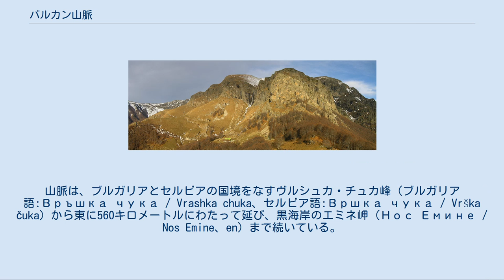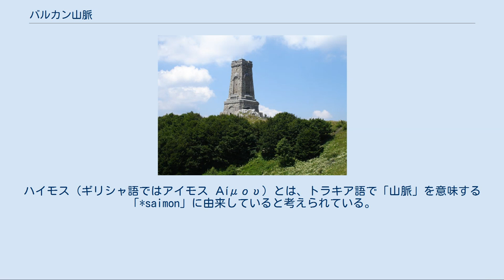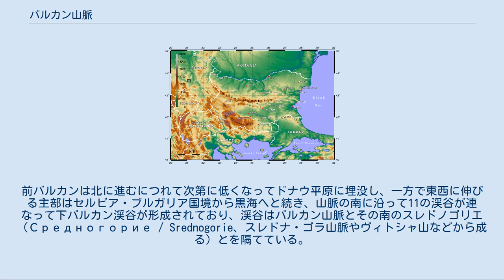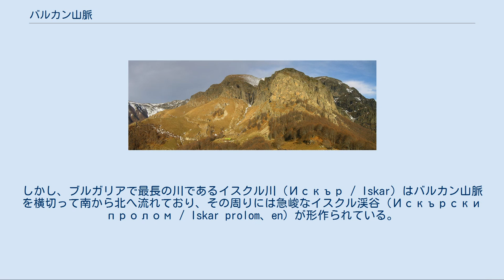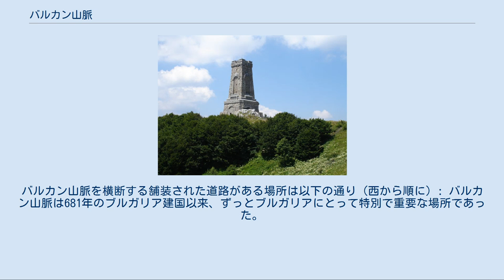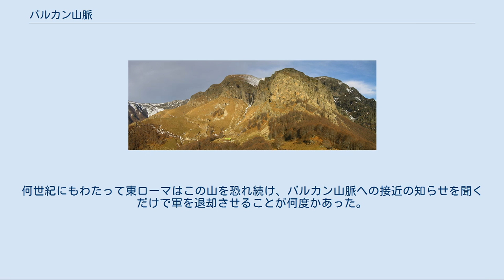バルカン山脈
バルカン山脈の地図。
図の中央を東西に貫き、北西方向に伸びているのがバルカン山脈である。
 バルカン山脈（バルカンさんみゃく）、あるいはスタラ・プラニナ（ブルガリア語・セルビア語:Стара планина / Stara planina、「古い山」の意）は、バルカン半島東部の山脈である。
スターラ山脈とも呼ばれる。
山脈は、ブルガリアとセルビアの国境をなすヴルシュカ・チュカ峰（ブルガリア語:Връшка чука / Vrashka chuka、セルビア語:Вршка чука / Vrška čuka）から東に560キロメートルにわたって延び、黒海岸のエミネ岬（Нос Емине / Nos Emine、en）まで続いている。
ブルガリア中部で最も高く、最高峰はブルガリア中部の中央バルカン国立公園（Central Balkan National Park、1991年創設）にあるボテフ峰（Връх Ботев / Vrah Botev、en、2376メートル）である。
山脈はバルカン半島の名前の由来ともなっている。
バルカン山脈は、ブルガリアの歴史の中で重要な役割を果たしてきており、ブルガリアとブルガリア人の形成と発展に大きく関与している。
 かつてはハイモス山（Haemus Mons）と呼ばれていた。
ハイモス（ギリシャ語ではアイモス Αίμου）とは、トラキア語で「山脈」を意味する「*saimon」に由来していると考えられている。
このほかにバルカン山脈は、アエモン（Aemon）、ハイミモンス（Haemimons）、ヘム（Hem）、エムス（Emus）や、スラヴ語のマトルニ・ゴリ（Matorni gori）、トルコ語のコジャ・バルカン（Koca Balkan）、あるいは単にバルカン（Balkan）などの呼び名がある バルカン山脈はその動植物相にも特徴がある。
コジャタ・ステナ自然保護区（Козята стена / Kozyata stena）地域にはウスユキソウが生息している。
中央バルカン国立公園の特徴的な風景は、急峻な崖や生い茂る植生などであり、バルカン半島でもっとも高い滝もある。
チュプレネ（Чупрене）やコジャナ・ステナなどの重要な自然保護区があり、ヒグマやオオカミ、イノシシ、シャモア、シカなど、ヨーロッパで見られる大型動物種の多くがここで見られる。
 右中央上方を走るのがバルカン山脈。
その南にかたまっているのがピリン山脈、リラ山脈、ロドピ山脈。
 シプカ峠の記念碑 中央バルカン山脈 セルビアのバルカン山脈 ライ山小屋（Рай）より中央バルカン山脈を望む。
中央に見えるのは、バルカン半島でもっとも高いライスコ・プルスカロ（ Райско пръскало / Raysko Praskalo）の滝 バルカン山脈の渓谷の中を流れるイスクル川（Искър / Iskar） コジャ・ステナ自然保護区 地質学的にはバルカン山脈は新しい山脈であり、アジアからヨーロッパにかけて続くアルプス・ヒマラヤ造山帯の一部を成している。
バルカン山脈は大きく2つに分けられ、東西に伸びる主部と、主部の西端から北西方向に伸びる前バルカンから構成される。
前バルカンは北に進むにつれて次第に低くなってドナウ平原に埋没し、一方で東西に伸びる主部はセルビア・ブルガリア国境から黒海へと続き、山脈の南に沿って11の渓谷が連なって下バルカン渓谷が形成されており、渓谷はバルカン山脈とその南のスレドノゴリエ（Средногорие / Srednogorie、スレドナ・ゴラ山脈やヴィトシャ山などから成る）とを隔てている。
 バルカン山脈はおよそ30の山塊から成っている。
山脈は大きく3つの部分に分けられる: バルカン山脈は分水嶺を形成しており、その北の川はドナウ川へ、南の川はエーゲ海へと流れている。
しかし、ブルガリアで最長の川であるイスクル川（Искър / Iskar）はバルカン山脈を横切って南から北へ流れており、その周りには急峻なイスクル渓谷（Искърски пролом / Iskar prolom、en）が形作られている。
バルカン山脈を水源とし、北方向にドナウ川へと注ぎ込んでいる川には、ティモク川（Тимок / Timok）、アルチャル川（Арчар / Archar）、ロム川（Лом / Lom）、ツィブリツァ川（Цибрица / Tsibrit...